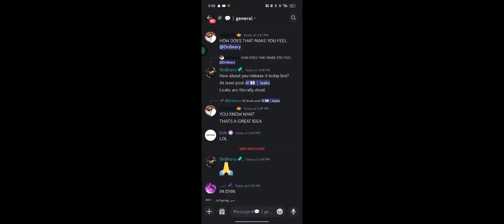Distortion meme competition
Some friendly distortion slander